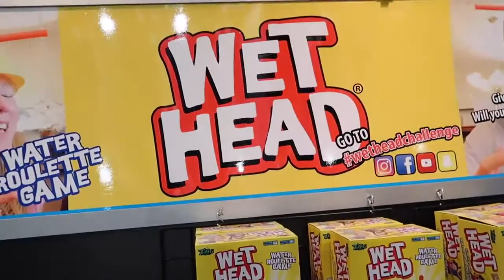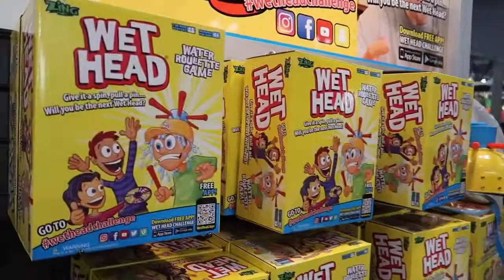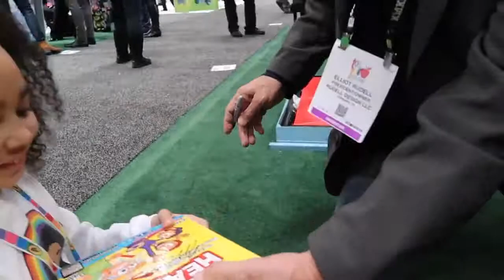GIANT WET HEAD CHALLENGE! New York City Toy Fair